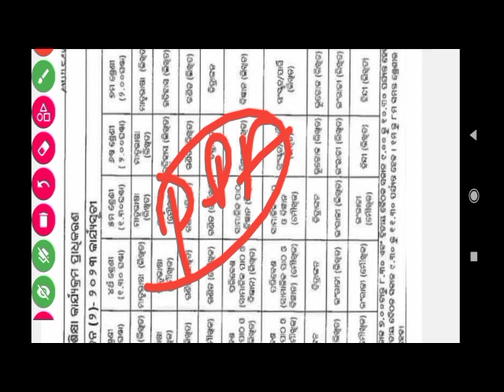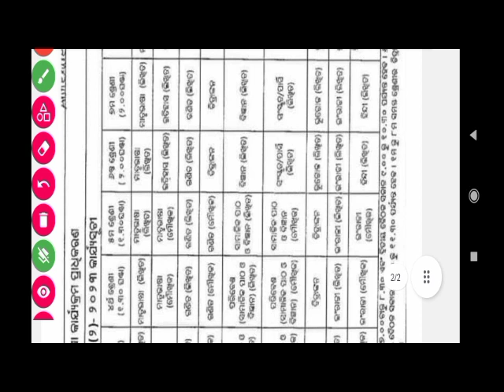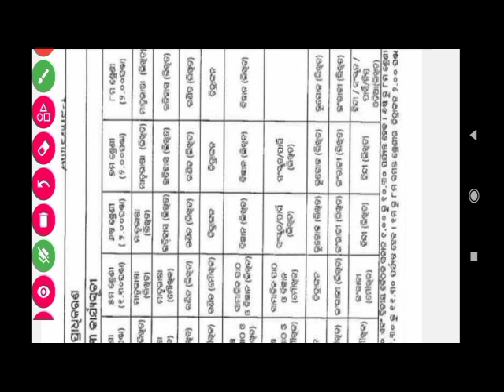ପ୍ରଥମରୁ ଅଷ୍ଟମ ଶ୍ରେଣୀ ପର୍ଯ୍ୟନ୍ତ ପାଇଁ ପରୀକ୍ଷା ସହ ସମୟ ଆସିଲା